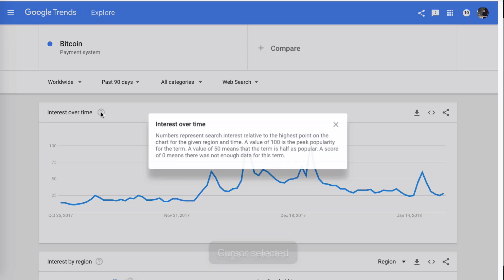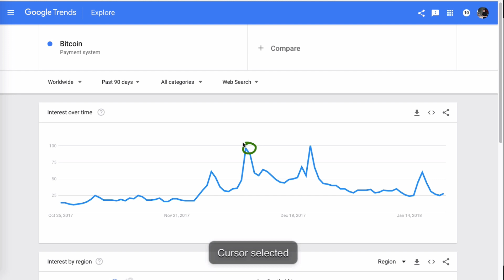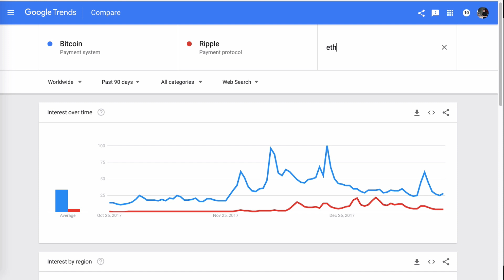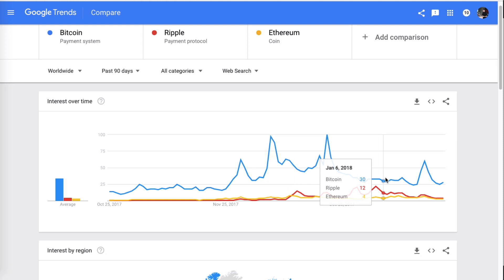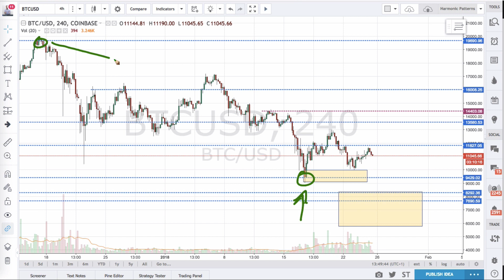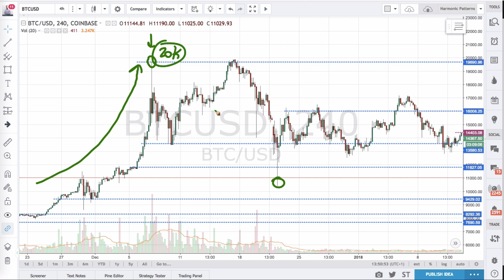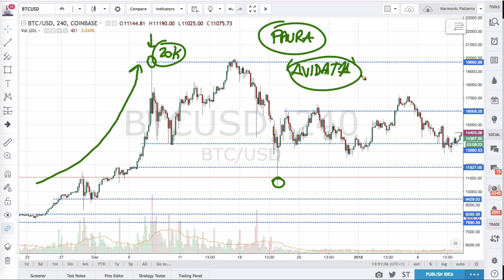Il Grafico di Bitcoin e le Cripto che Nessuno guarda (ma che può dirti molto)